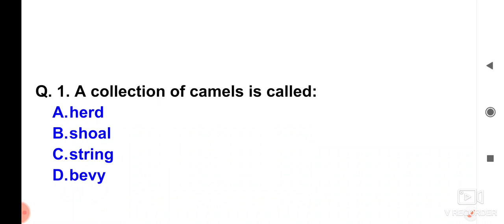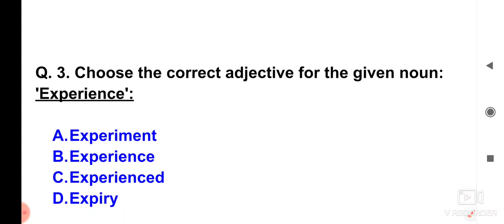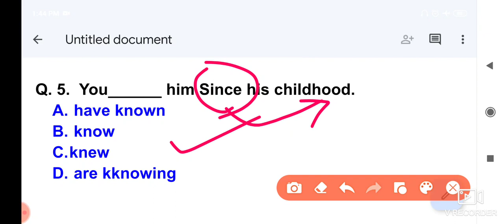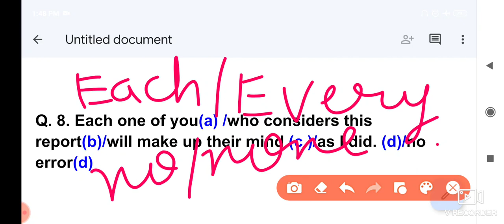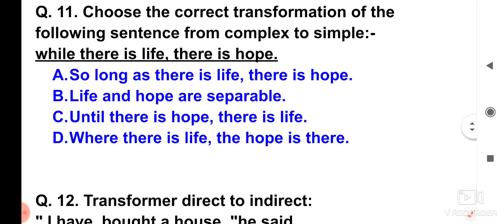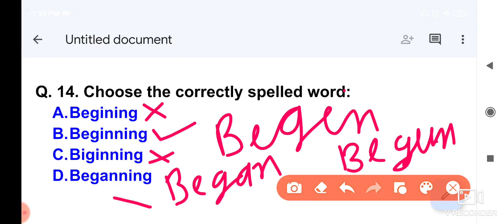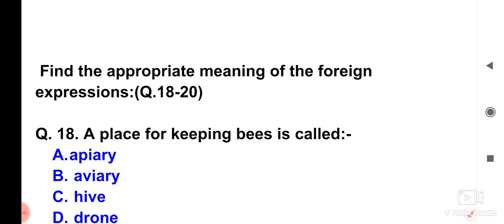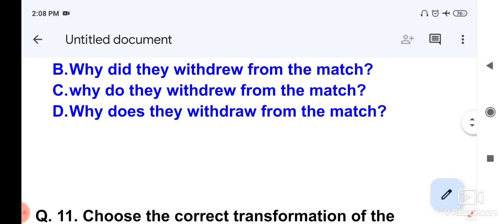English grammar Class-4 by Mamta Mam FOR ALL Exam MCSA INSTITUTE